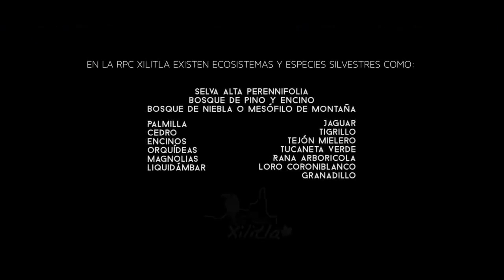Cuidemos juntos Xilitla, Región prioritaria para la conservación